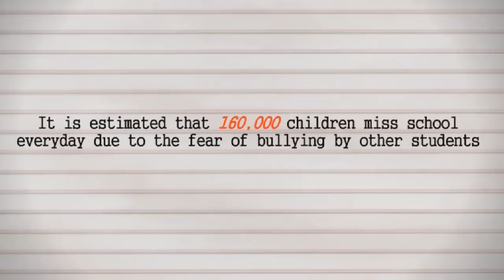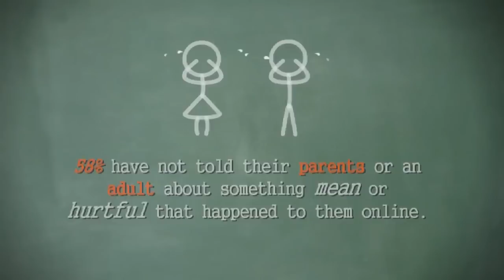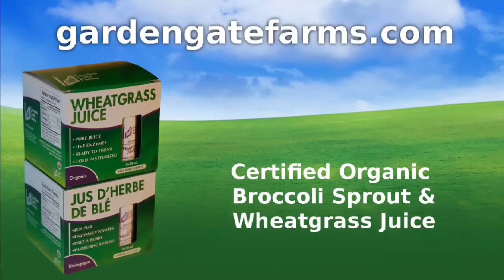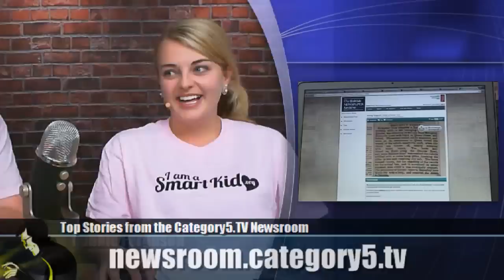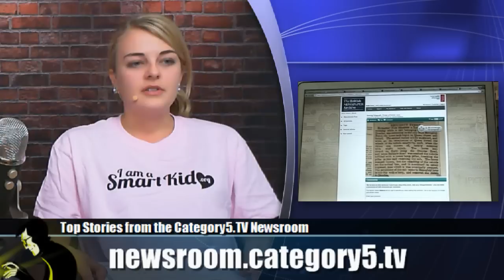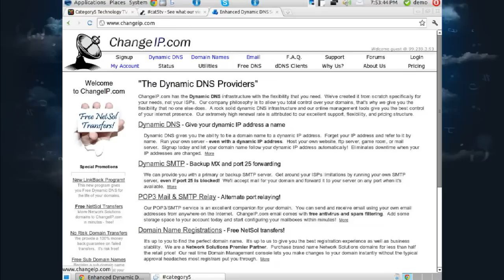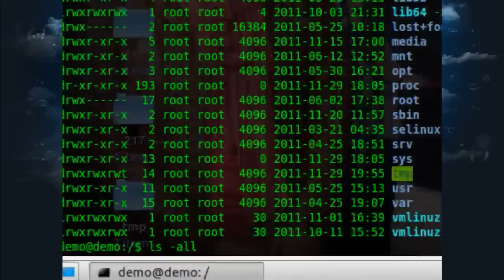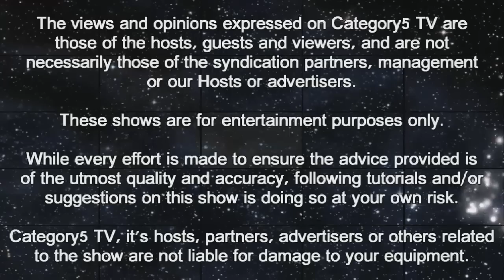219 - Be a smart kid - Understand and stand up against cyber bullying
joins Robbie and Hillary to discuss how technology has changed the bully and created the cyber bully.  Important information for parents, and young people alike.